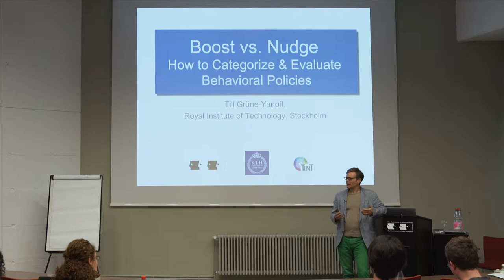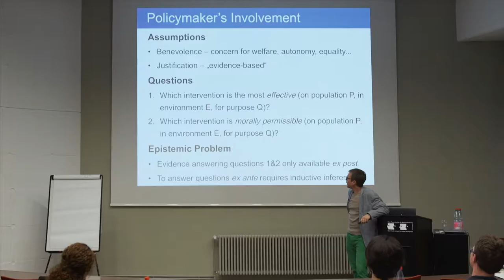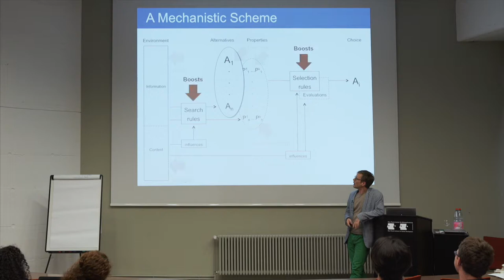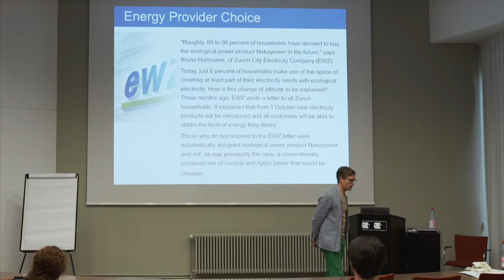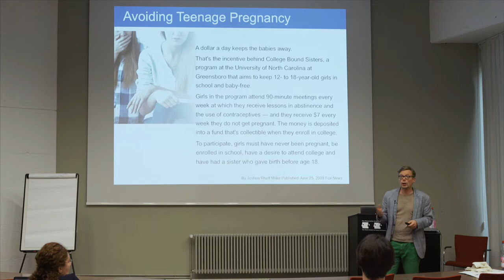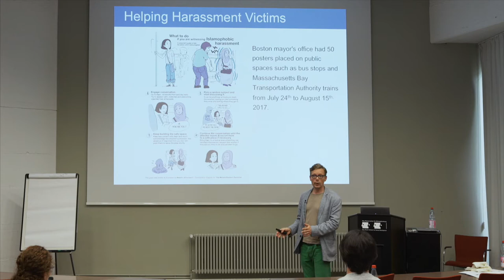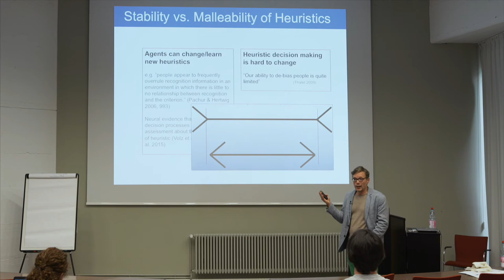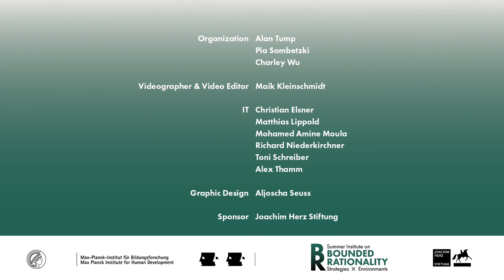Summer Institute 2018 - Boost vs. Nudge - Till Grüne-Yanoff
BOOST VS. NUDGE—HOW TO CATEGORIZE AND EVALUATE BEHAVIORAL POLICIES
Recent theoretical efforts to model boundedly rational agents have had considerable impact on policy-making. The implications of these theories especially about the interaction of agents cognitive limitations, their behavior, and the structure of their environments has influenced policy designers’ proposals on how and where to intervene in order to improve people’s decisions. Such efforts have produced a number of different behavioral interventions. In particular, a distinction between two types of policy has been recently proposed: nudges and boosts. In the talk, I will analyze this distinction on the basis of the mechanisms through which each policy is supposed to operate. By modeling and analyzing these mechanisms, we identify the contextual conditions that are necessary for each policy approach to be successful. We thus provide a framework that allows to determine which type of policy is more likely to achieve a behavioral goal in a given situation. This framework will be helpful to the policy maker in systematically planning, testing, and implementing effective policies, complementing existing empirical evidence and directing efforts in generating novel observations.

TILL GRÜNE-YANOFF
Till Grüne-Yanoff is Professor of Philosophy at the Royal Institute of Technology (KTH) in Stockholm. His research focuses on the philosophy of science and on decision theory.

SUMMER INSTITUTE
The 2018 Summer Institute on Bounded Rationality took place on June 19 – 27, 2018, at the Max Planck Institute for Human Development in Berlin, Germany.